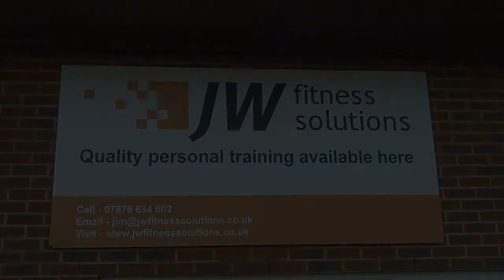Dynamic Training Exercises - JW Fitness Solutions